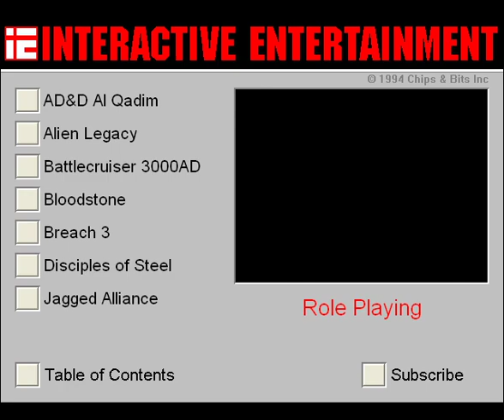Al-Qadim: The Genie's Curse (DOS, 1994) Retro Review from Interactive Entertainment Magazine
This review is from Interactive Entertainment Magazine (Episode 02 - June 1994) .  A multimedia CD-ROM magazine which ran for 23 issues.

More information about the magazine and download links for the discs can be found